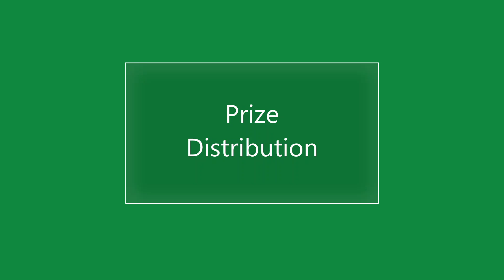National Sports Day Celebration 2023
Ka jingialehkai bala pynlong da ka Kharang Sports & Social Welfare Club kum Shibynta ban rkhe ia ka National Sports Day 2023.